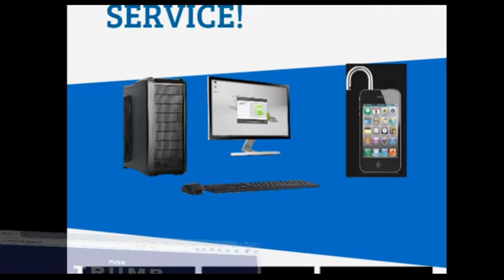Outrage:Sick Video Game to murder President Donald Trump in 4 ways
Democrats lost the Elections in 2016. Now they threaten death to Trump everywhere- from fake head in the hand of comedian to stupid video games...Where is the outrage? Make this one viral!